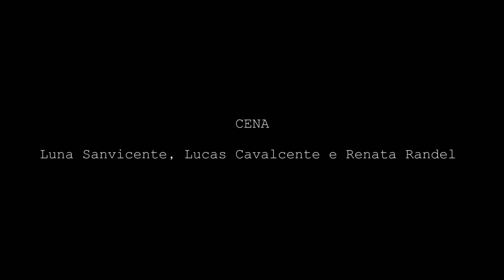Renata Randel, Luna Sanvicente e Lucas Cavalcante